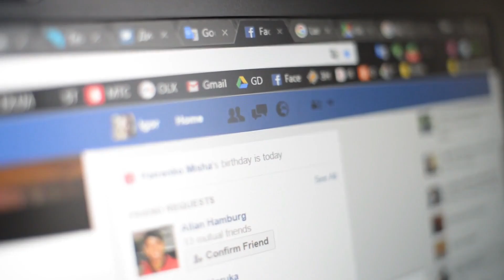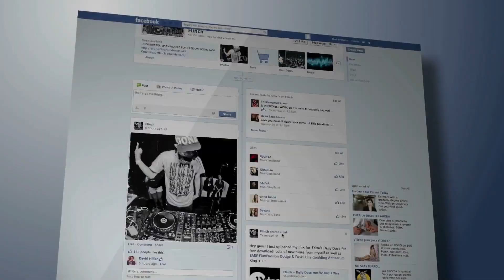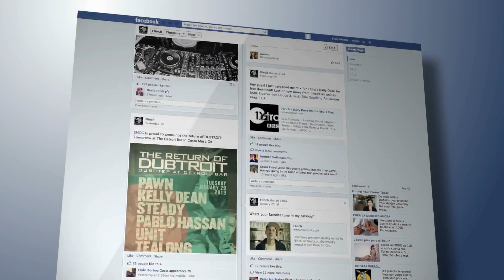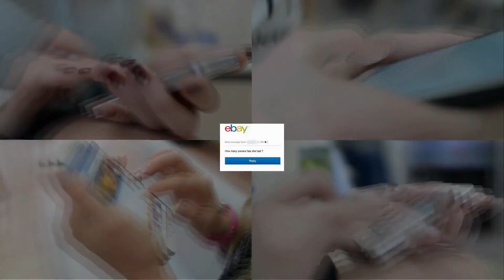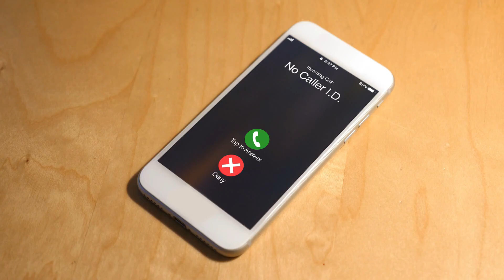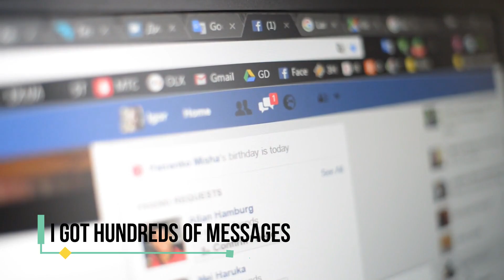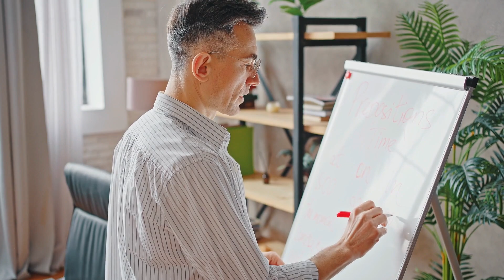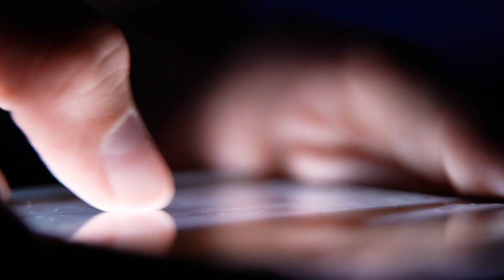Man’s Prank Caused Trouble After Listing His Girlfriend On Ebay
Man’s Prank Caused Trouble After Listing His Girlfriend On Ebay - If you were to write a book about “the best things not to do on the internet,” this story would probably be on the front page. Dale Leeks, whose attempt to exact revenge on his lover went badly, is the villain of this tale. This man, whose Facebook job description reads “A full-time legend,” rose to fame online after choosing to sell Kelly, his girlfriend, at auction. He had no idea that his practical joke would ultimately work in his favor.